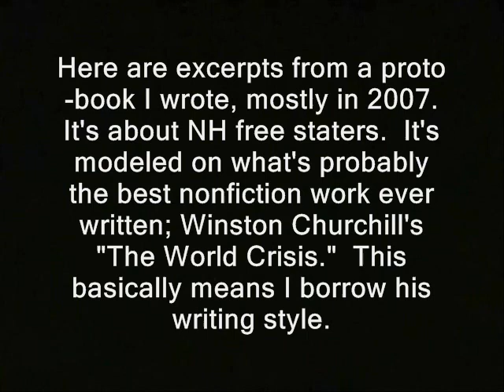The Granite Flower, Part 3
Here are excerpts from a proto-book I wrote, mostly in 2007.  It's about NH free staters.  It's modeled on what's probably the best nonfiction work ever written; Winston Churchill's "The World Crisis."  This basically means I borrow his writing style.

I now accept pretty much all crypto as payment.

winston churchill, police libertarianism voluntaryism voluntaryists edward snowden, ron paul, rand paul government, anarchism anarchists , feds nh freedom liberation successful resistance movements. dave ridley report  new hampshire world war 1 federal reserve julian assange, politics authoritarians. activism libertarians
2014 Stefan Molyneux video indie reporters journalists journalism republicans democrats ben swann full disclosure creative commons license hunter s. thompson eric garner erik erick video free to use videographers. first amendment free speech cops busybodies ridleyreport  freedom of the press the press media  free state project winston churchill, the granite flower, ridley book, free state project, free staters, cops, new hampshire atlas shrugged galt's gulch in real life officers public domain footage gonzo journalism bennie hill benny.